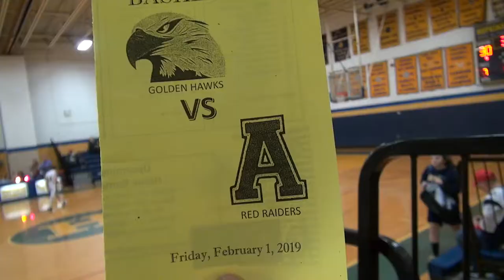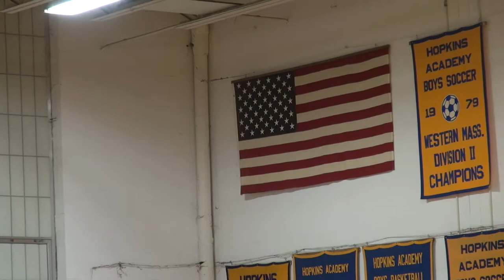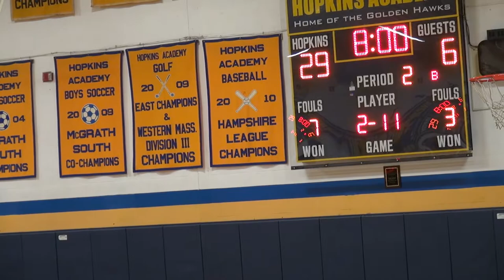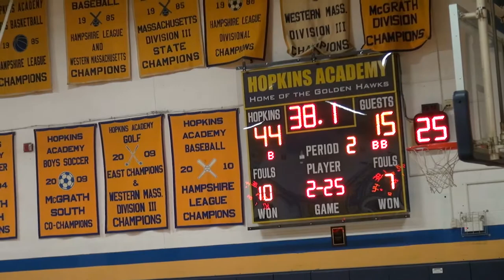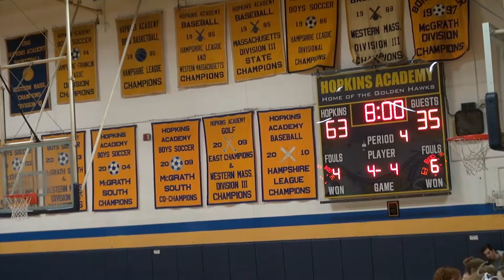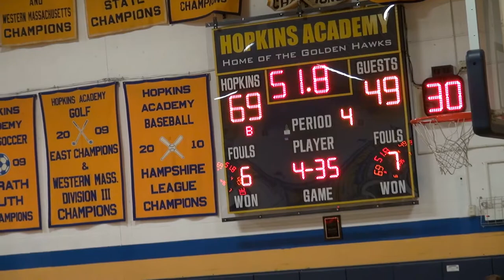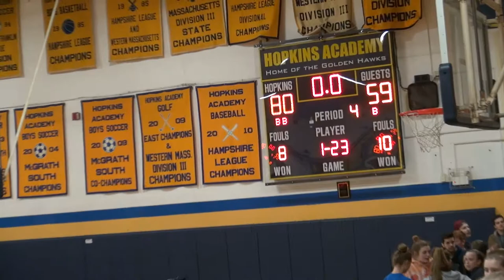Hopkins Boys Basketball vs Athol Red Raiders, February 1, 2019